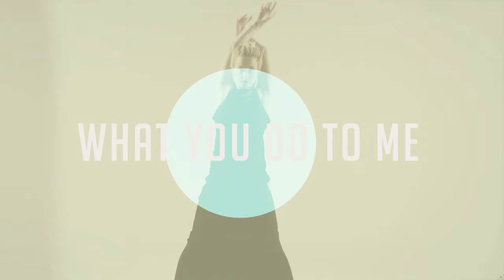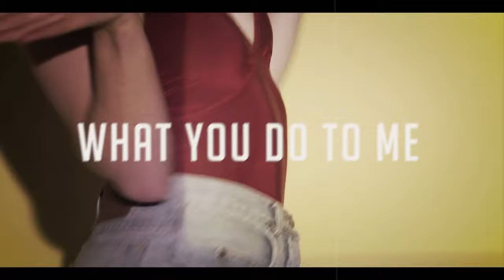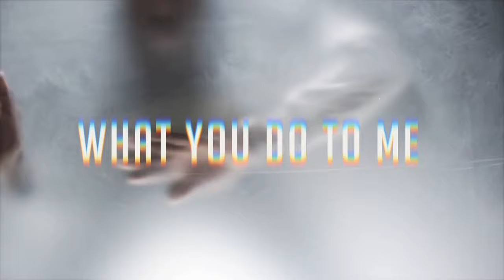Perfected - What You Do To Me (Radio Edit)